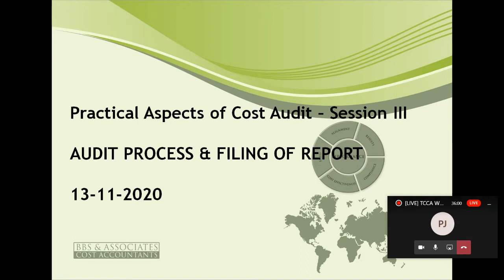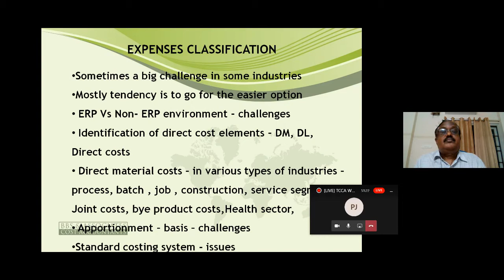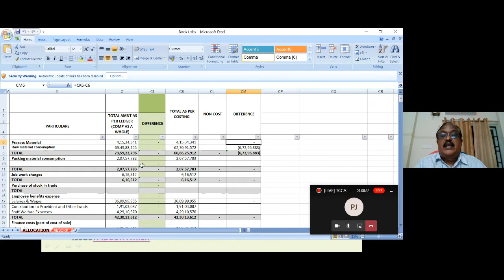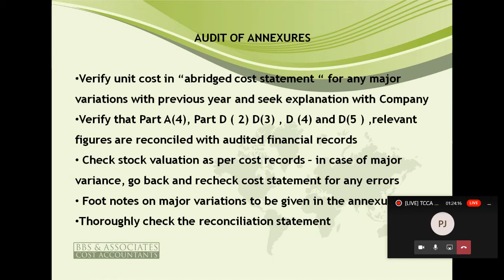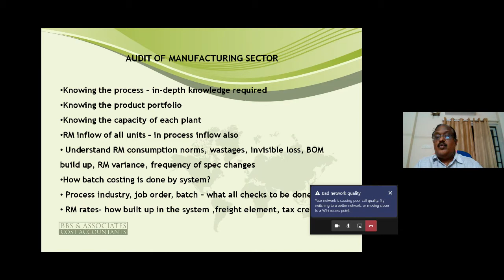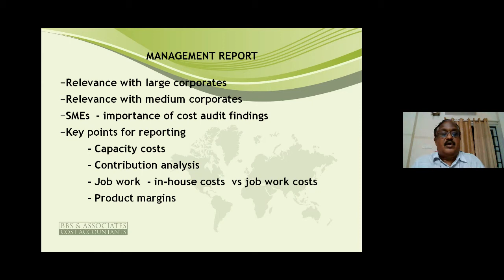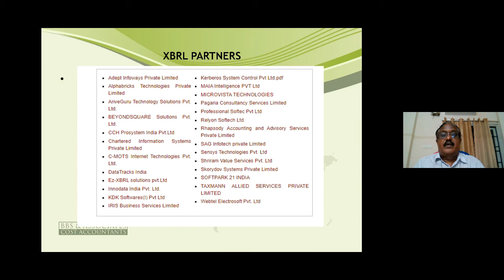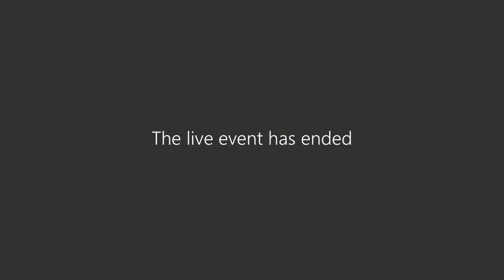Practical aspects on Cost Audit - Session 3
November 13, 2020
CMA T R Balachandran FCMA